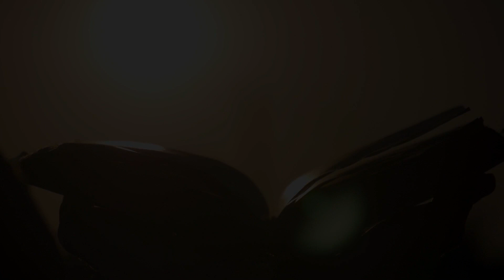CPHD 265 Stephanie Sye 2